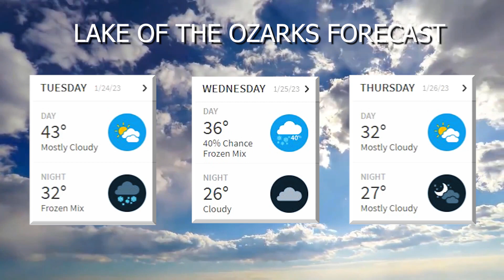Lake News Now 1/23/23